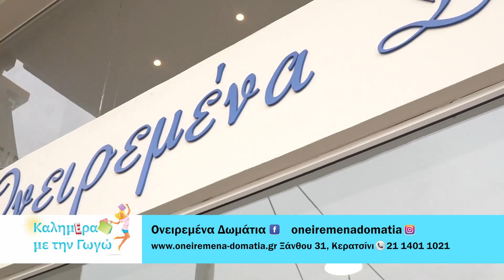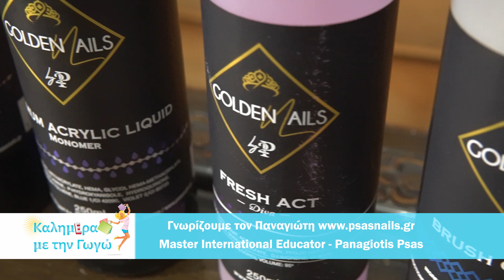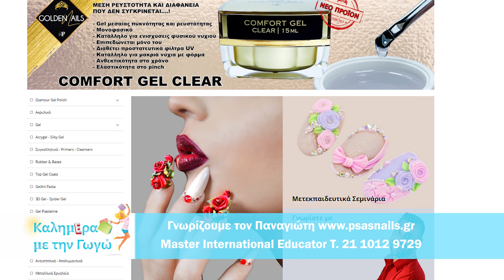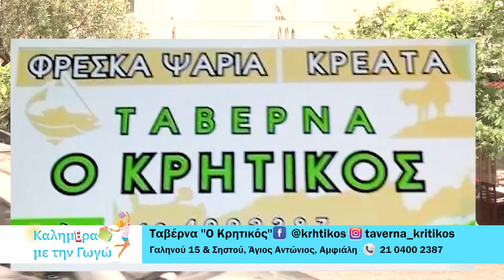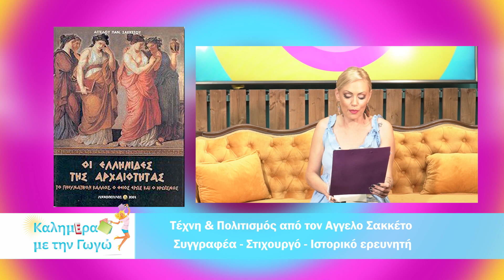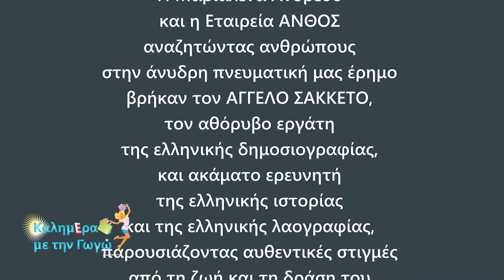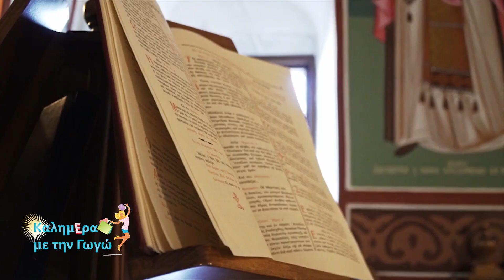Καλημέρα με την Γωγώ - Ek03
Καλημέρα με την Γωγώ 📺 Παρασκευή 24/09 📌 09:00 -10:00 π.μ. στο Epsilontvgr & στο Sold.party με εκλεκτούς καλεσμένους και προτάσεις για εσάς Φαιη μωρακη ♈ Panagiotis Psas - Professional Page 💅 ΑΓΓΕΛΟΣ ΣΑΚΚΕΤΟΣ 📚 Oνειρεμένα Δωμάτια 🎠 Ταβέρνα ''Ο Κρητικός''🍲